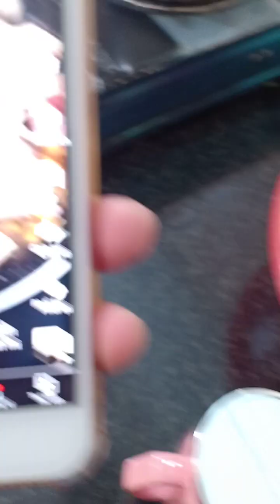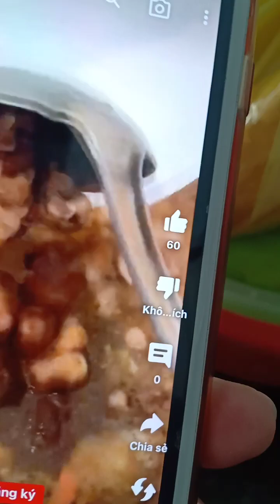món ngon mỗi ngày 😋🤤👍🇻🇳